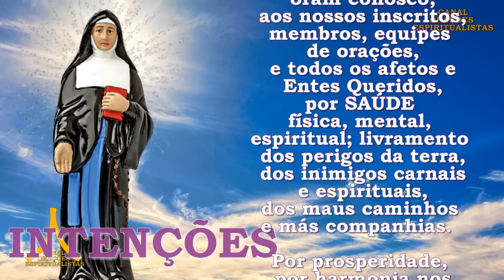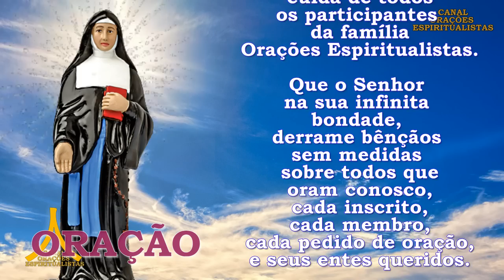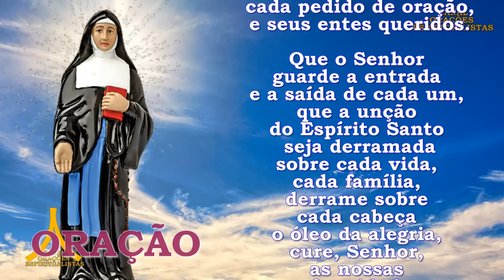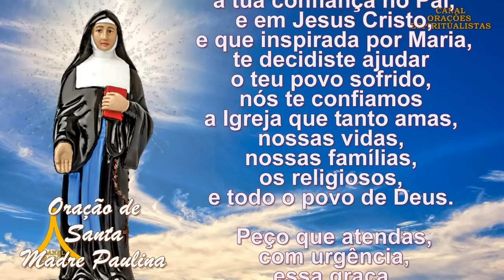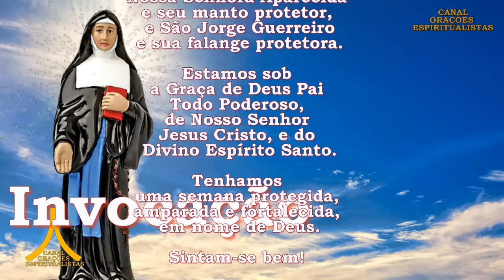Oração Semanal de Proteção, Prosperidade e Graças de 2 a 9 de julho 2023, Santa Madre Paulina